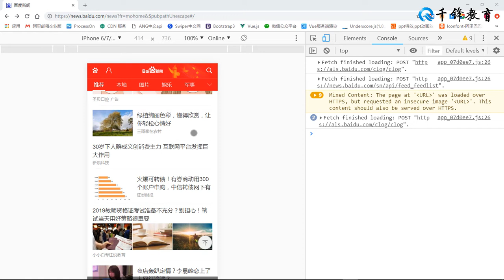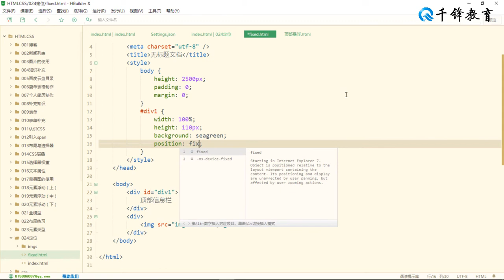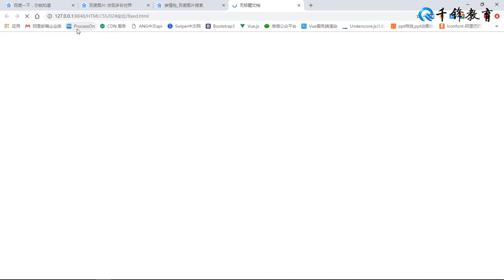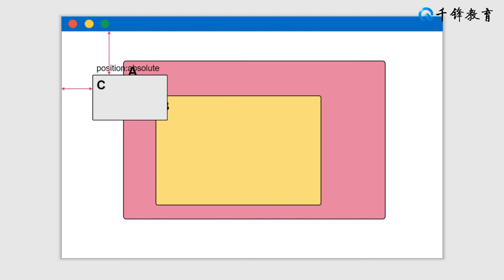千锋Web前端教程：32 布局中的定位（下）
【千锋】2019Web前端从入门到精通（新手必看）（33集）
课程介绍
用史上最通俗的方式讲解什么是HTML以及CSS的使用方式，通过生动形象的动画及案例演示，让零基础的人也能快速掌握网页开发。